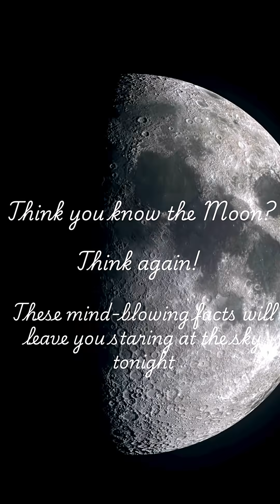Amazing Moon Facts You Never Knew! 🌌 | Amazing Space Secrets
Think you know everything about the Moon? 🌕 Think again! From moonquakes lasting an hour to the Moon actually shrinking over time, these facts will blow your mind. 🚀✨
In this video, discover some amazing facts about Moon.
The Moon isn’t just Earth’s closest neighbor — it’s a world full of secrets waiting to be uncovered! 🌌